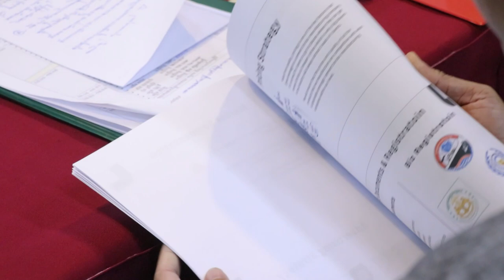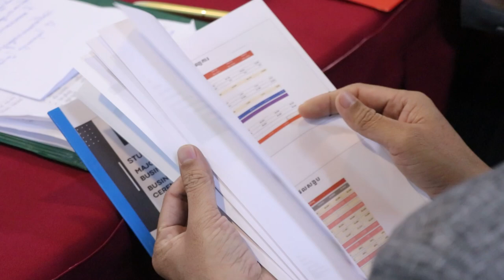កម្មវិធីការពារគម្រោងអាជីវកម្មរបស់និស្សិតនៅវិទ្យាស្ថានសុីអុីអូ ជួបជាមួយនិស្សិត(អៀម ដាឡែ)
សូមថ្លែងអំណរគុណយ៉ាងជ្រាលដល់ទស្សនិកដែលតែងតែគាំទ្រ និងតាមដានរាល់ការផ្សាយរបស់ Channel youtube របស់យើង ហើយពួកយើងនិងខិតខំប្រឹងប្រែងបន្តការផ្សព្វផ្សាយចែករំលែកវីដែអូចំណេះដឹងជាច្រើនទៀត សូមអរគុណ